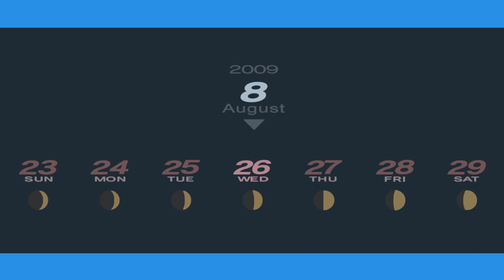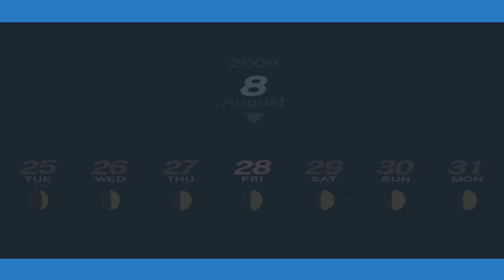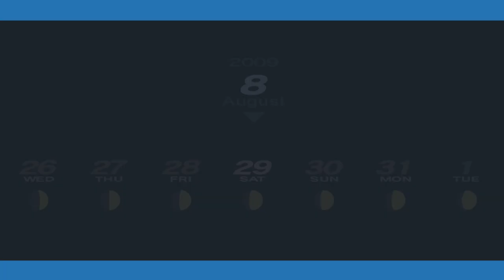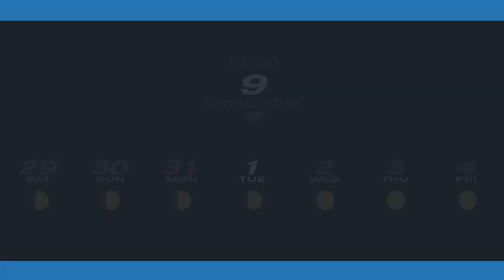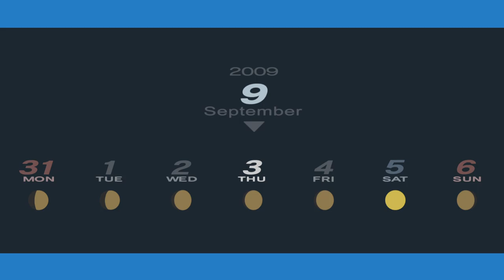25. Persona 3 Complete Video Platinum Guide - Male Walkthrough Part 025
Part 25 of the Male Walkthrough, Trophies earned : 0

Covers from 8/26 to 9/3

Highlights
Bunkichi and Mitsuko Kitamura - Hierophant Level 6 (1:45)
Mamoru Hayase - Star Level 2 (5:43)
Akinari Kamiki - Sun Level 3 (13:10)
Maiko Oohashi - Hanged Man Level 8 (16:40)
Keisuke Hiraga - Fortune Level 4 (20:34)
President Tanaka - Devil Level 6 (23:40)
Yukari Takeba - Lovers Level 1 (36:34)